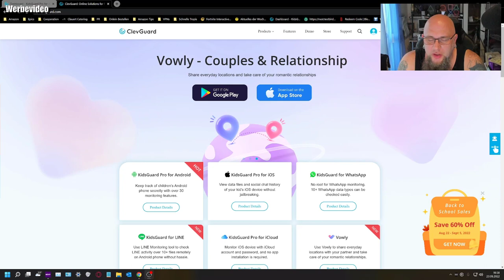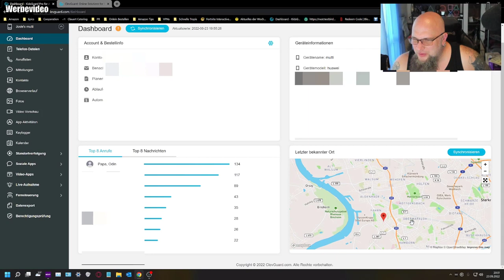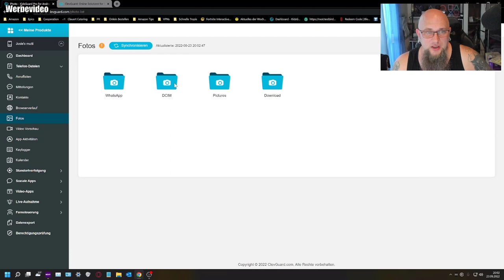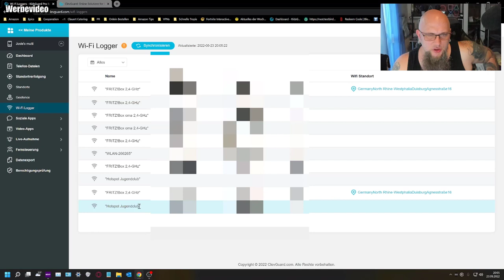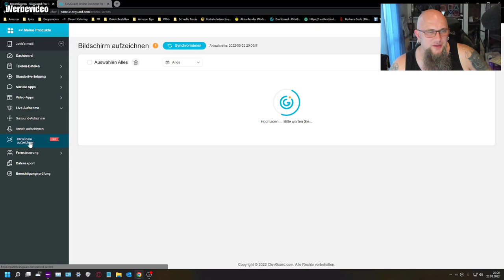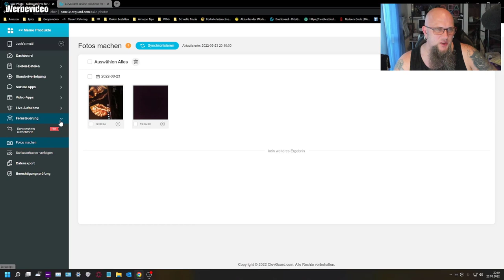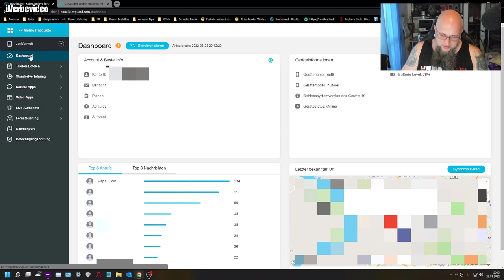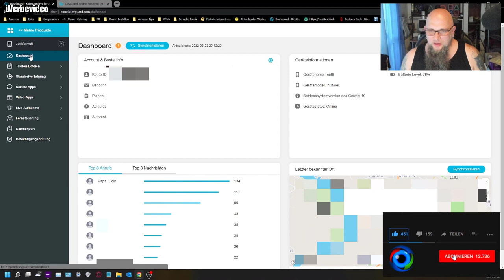KidsGuard Pro für Android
Die ultimative Android-Überwachungs-App, um Ihre Lieben im Auge zu behalten
Über 30 Dateien überwachen: WhatsApp, Snapchat, Ins, SMS, Anrufe usw.
Überprüfen Sie den Wiedergabe- und Suchverlauf von Youtube, TikTok.Neu
100% nicht nachweisbar. Das Ziel-Android-Telefon muss nicht gerootet werden.
Hören Sie die Telefonumgebung, ohne es zu wissen.Neu
Telefonbildschirm des Zieltelefons aufzeichnen.Neu
Zeigen Sie Daten mit der kostenlosen mobilen Viewer-App für Android an.
👍🖖🤟🛒 Mein Equipment 🛍️👍🖖🤟
Ihr habt Bock mit mir zu zocken oder zu texten? Kein Problem:
PSN: odin_ase
Steam: odin_ase